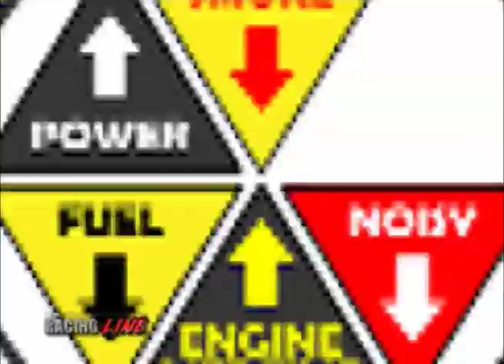2013 Regional Underbone Grand Prix - Tagum GP - NEX115 (The Racing Line TV)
2013 Castrol Power 1 Regional Underbone Grand Prix - Tagum GP  - Suzuki NEX115GP Category.
This racing event is brought to you by: Castrol Philippines Inc., Castrol Power1 - Official oil, Suzuki Philippines Inc., FDR - Official Tires, VS1, Mototek, Sher tire black, Nano Energizer, Sherlux acrylic lacquer, LS2 Helmets, Motoworld and YRS.
Media Partners: Inside Racing Magazine, Motorcycle Magazine, 95.5 Hit Radio, Wild FM and The Mindanao Times,
2013 RUGP races are strictly observed by the Underbone and Scooter Racers Association(USRA)